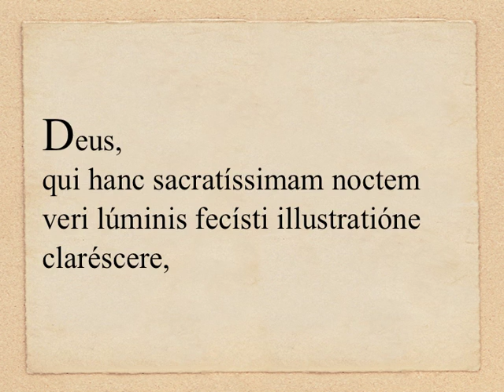In Nativitate Domini - in nocte - Collecta